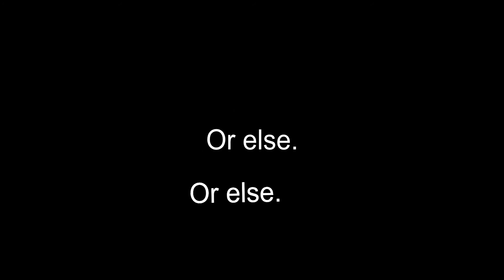Slow-Fall MLG [This is a joke.] [MUST WATCH] [GONE WRONG] [INTENSE] [MINECRAFT]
The title was a joke, obviously.